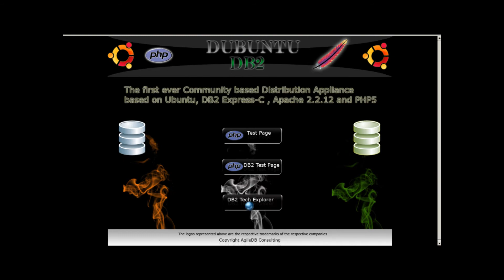Dubuntu - DB2 on Ubuntu - The All in One DB2 Express-C, Apache and PHP Powered Appliance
This is a Community Developed Appliance based on Ubuntu 9.10(Server and Desktop).

In addition to the DB2, Apache and PHP integration.

There is also the Technology Explorer for DB2 bundled.

Steps to download it

1) Visit this link

2) Register as an IDUG.org member

3) And choose between the Server and Desktop Appliance

Enjoy! and Share the links with your Friends and colleagues who want to try DB2 Web Development without the hassle of configuring individual components.

This Appliance comes with Documentation as well.

Now Build Web Apps using DB2 Express-C as the Backend with PHP and Apache.

The best part of all, It is completely Free :)!